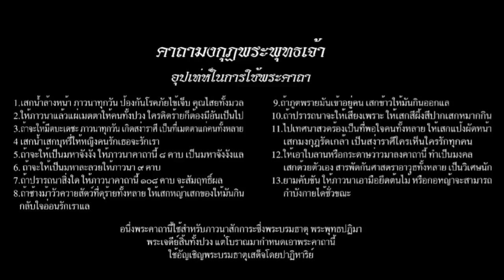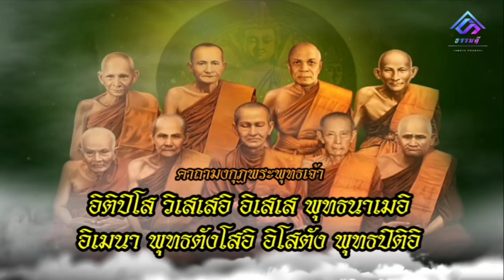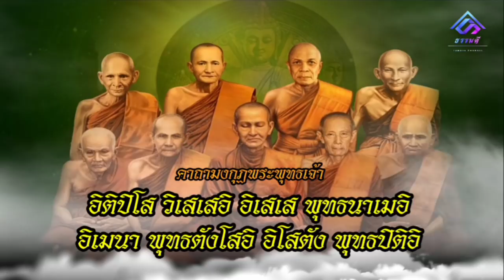คาถามงกุฎพระพุทธเจ้า 108 จบ | เป็นพ่อแม่ของคาถาทั้งปวง ใช้ได้สารพัดนึก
ใช้ภาวนาเพื่อให้เกิดชาญ มองเห็นนิมิตต่างๆได้อย่างเด่นชัด ใช้ได้สารพัดตามแต่จะอธิษฐาน

อุปเท่ห์ในการใช้พระคาถาและอานิสงส์ มีดังนี้

1.เสกน้ำล้างหน้า ภาวนาทุกวัน ป้องกันโรคภัยไข้เจ็บ คุณไสยทั้งมวล

2.ให้ภาวนาแล้วแผ่เมตตาให้คนทั้งปวง ใครคิดร้ายก็ต้องมีอันเป็นไป

3.ถ้าจะให้มีตบะเดชะ ภาวนาทุกวัน เกิดสง่าราศี เป็นที่เมตตาแก่คนทั้งหลาย

4 เสกน้ำเสกบุหรี่ให้หญิงคนรักเธอจะรักเรา

5.ถ้าจะให้เป็นมหาจังงัง ให้ภาวนาคาถานี้ ๘ คาบ เป็นมหาจังงังแล

6. ถ้าจะให้เป็นมหาละลวยให้ภาวนา ๙ คาบ

7.ถ้าปรารถนาสิ่งใด ให้ภาวนาคาถานี้ ๑๐๘ คาบ จะสัมฤทธิ์ผล

8.ถ้าช้างม้าวัวควายสัตว์ที่ดุร้ายทั้งหลาย ให้เสกหญ้าเสกของให้มันกิน กลับใจอ่อนรักเราแล

9.ถ้าภูตพรายมันเข้าอยู่คน เสกข้าวให้มันกินออกแล

10.ถ้าปรารถนาจะให้เสียงเพราะ ให้เสกสีผึ้งสีปากเสกหมากกิน

11.ไปเทศนาสวดร้องเป็นที่พอใจคนทั้งหลาย ให้เสกแป้งผัดหน้า เสกมงกุฎรัดเกล้า เป็นสง่าราศีใครเห็นใครรักทุกคน

12.ให้เอาใบลานหรือกระดาษว่าวมาลงคาถานี้ ทำเป็นมงคลเสกด้วยตัวเอง สารพัดกันศาสตราอาวุธทั้งหลาย เป็นวิเศษนัก

13.ยามคับขัน ให้ภาวนาเอามือยึดต้นไม้ หรือกอหญ้า จะสามารถกําบังกายได้ชั่วขณะ

อนึ่งพระคาถานี้ใช้สำหรับภาวนาสักการะซึ่งพระบรมธาตุ พระพุทธปฏิมา พระเจดีย์สิ้นทั้งปวง แต่โบราณมากำหนดเอาพระคาถานี้ ใช้อัญเชิญพระบรมธาตุเสด็จโดยปาฏิหาริย์

***ขออนุโมทนาบุญกับท่านผู้ที่มีส่วนร่วมในคลิปนี้ด้วยครับ***
คลิปต่างๆจัดทำขึ้น "เพื่ออนุรักษ์บทสวดมนต์ต่างๆไว้ไม่ให้สูญหาย และเป็นความรู้เพิ่มเติมให้กับรุ่นหลังหรือปัจจุบัน " ขอให้ฟังหรือดูเพื่อเป็นความรู้ สิ่งไหนว่าดีนำไปใช้แล้วเกิดประโยชน์ในทางที่ดี ทางช่อง ธรรมดี Channel ขออนุโมทนาบุญด้วยครับ ธรรมดี Channel

อย่าลืมกดถูกใจ กดติดตามเพื่อเป็นกำลังใจ และไม่พลาดคลิปวีดีโอใหม่ๆ ขอขอบพระคุณมา ณ ที่นี้